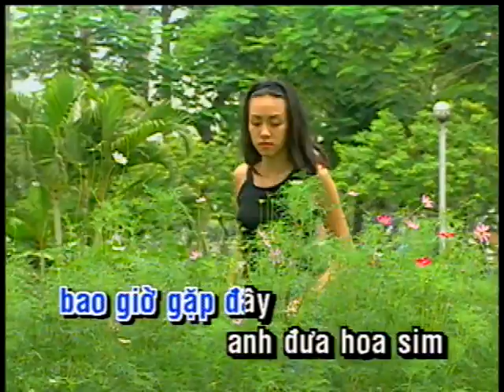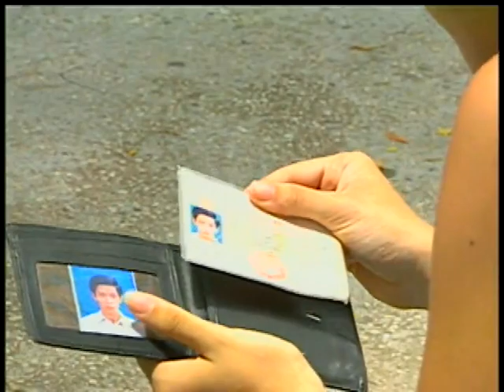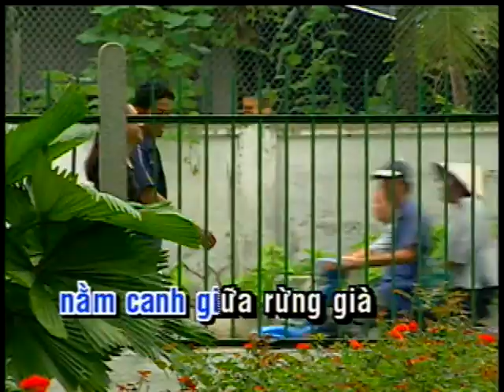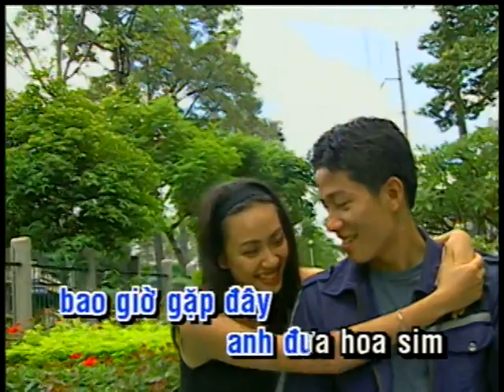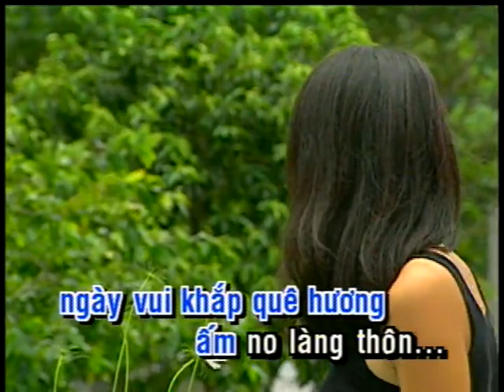THƯ CHIẾN BINH- TRƯỜNG VŨ